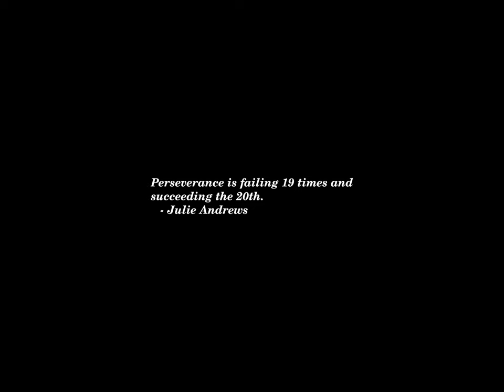Sunset Time-lapse: Saturday, September 07, 2024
Does the media bear some responsibility for lives lost in Ukraine?

The 2024 hurricane season was expected to be especially bad. Why is it so quiet?

Ukrainian Forces Block Russian Advance on a Key Eastern Town

What West Bank Palestinian youths are fighting for, in their own words

Why is America so slow to exonerate the wrongly convicted?

The ghost of Richard Daley: Democrats aren’t creating disorder; they’re preserving it

Kamala Harris must brace for a rogue wave of unconscious bias

Haberman says Trump dissing his legal team ‘a way to show dominance’

Kamala needs to ‘man up’ for her debate against Trump